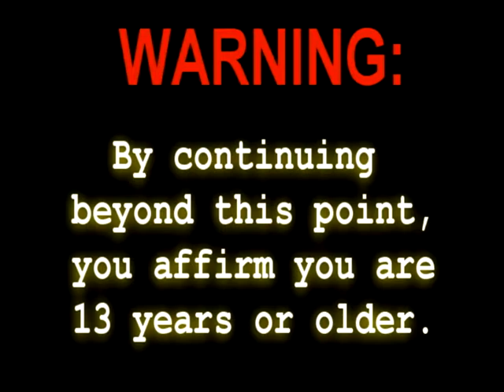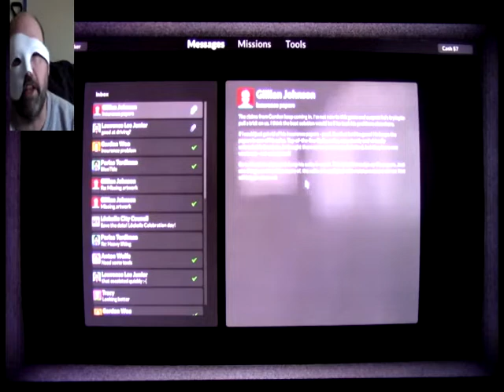Teardown, Part 14 - Insurance Fraud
More theft of the grand auto type...